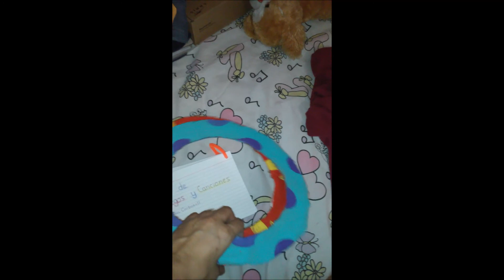Vlog #68 Fracaso de la mica laminada + lo que el spray nasal me hizo 😢